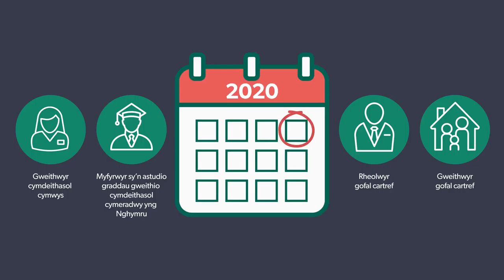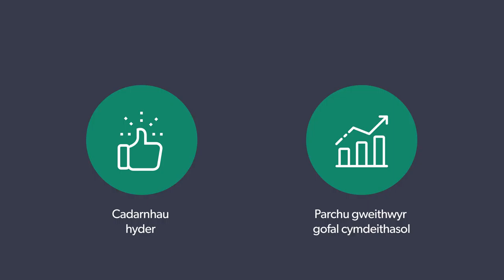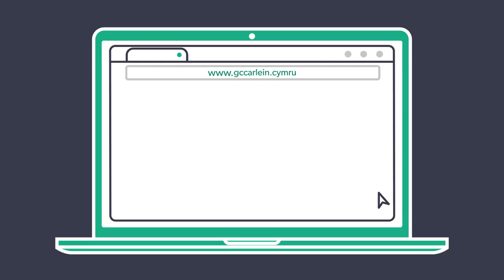Canllaw cyflym i 'r gofrestr gofal gweithwyr gofal cymdeithasol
Canllaw i gofrestru gyda Gofal Cymdeithasol Cymru.